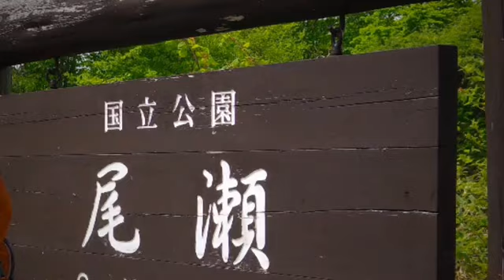尾瀬ヶ原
尾瀬をお散歩する